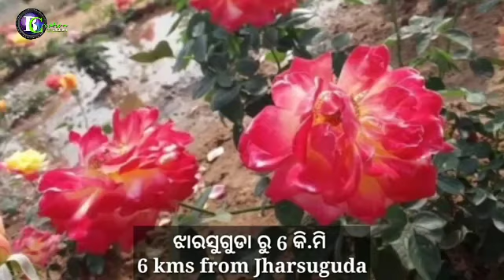Jharsuguda | Jharsududa tourist place | jharsuguda rajpur | jharsuguda ra buliba jaga | vloger raja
jharsuguda | jharsuguda tourist place | jharsuguda rajpur  | jharsuguda ra buliba jaga | vloger raja

jharsuguda station sambalpuri song | jharsuguda water park | jharsuguda airport | jharsuguda station | jharsuguda song | jharsuguda station sambalpuri song dj | jharsuguda station chadila | jharsuguda tesana chadila |

Thankyou. 🙏🙏🙏